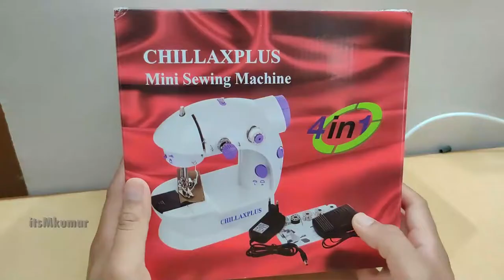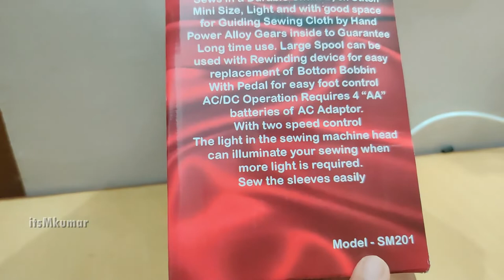CHILLAXPLUS Portable with adapter and foot pedal Electric Sewing Machine SM201 Detailed Review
CHILLAXPLUS Portable 4 in 1 with adapter and foot pedal Electric Sewing Machine